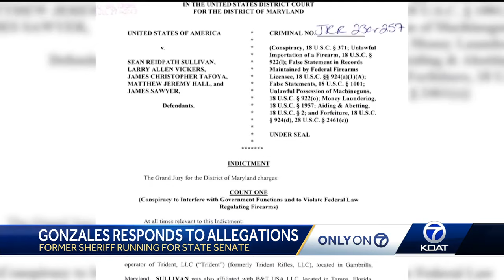Candidate Manny Gonzales speaks on federal machine gun indictment